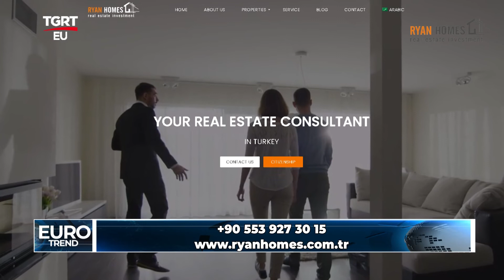RYAN HOMES TGRTEU EUROTREND PROGRAMI 21 08 2022